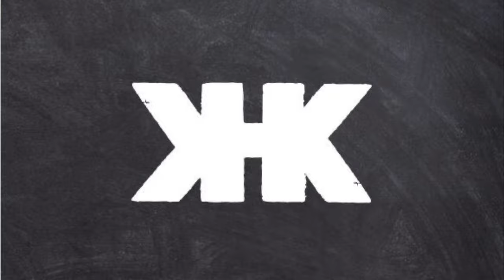Grill BBQ Platter | Easy & Delicious 6 different Meat BBQ Grill Orignal Recipes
Ingredients:

Mutton Tikka Shinwari Style
Double salt then normal
Meat with 20-30 % fats

Beef Tikka Peshawar Saddar Style
1 kg beef
3 Tbs mustard oil
1 Tbs vinegar
Salt slightly more than normal
1.5 Tbs Ajwain
3 - 4 cloves Garlic
1 Ts Black pepper
Overnight marination.

Seekh Kabab / BBQ version
1 kg of mince prefer lamb with 20-30 % fats
1 big fine chop onion (press hard in hands to remove water)
2.5 Tbs roasted & grind Cummins & coriander seeds
1 Tbs garlic powder
Salt as per taste
Kneed well - the more the better
Overnight marination

Mutton Steak
250 g steak
Well salted then normal
1 Ts black pepper / Steak
1 Garlic clove / Steak
Overnight marination

Half Chicken
400 g portion
Overnight marination

Quail / Bateer
4 pcs Quail birds
1 cup over heat/fried mustard oil
2 Tbs ground roasted coriander seeds
3 -4 garlic cloves

Genral tips
- Grill chicken with skin if possible, it keeps the meat tender and moist. Fat helps enhance the flavors
- Chicken needs to be well cook and check that its not pink or red from inside, as it could be very dangerous if its not cook properly
- Ideal chicken is around 800 g whole chicken

- Best to grill on red coals not too high heat

- 10 - 15 min Resting after grilling is important specially for beef and lamb

- To compliment the meats always add greens grill such as Turkish pepper, corn, mushrooms, tomatoes or Tabule salad

- We have a very special way of our own for mushrooms, I will do a video about that in coming days!

Please follow us on below links and share your thoughts